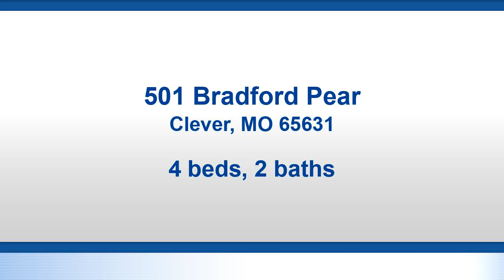Residential for sale - 501 Bradford Pear, Clever, MO 65631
New carpet is being installed in this 4 bedroom 2 bath on corner lot.

Bedrooms: 4
Bathrooms: 2
Square Feet: 1407
Price: $142,900

For more information about this property, please contact Kathryn S Monger at 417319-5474 or . You can also text 5371760 to 67299.

02/28/2019 07:21:28 am

Last modified: